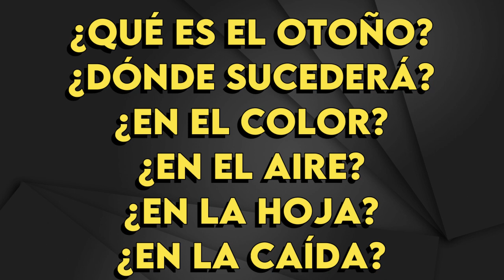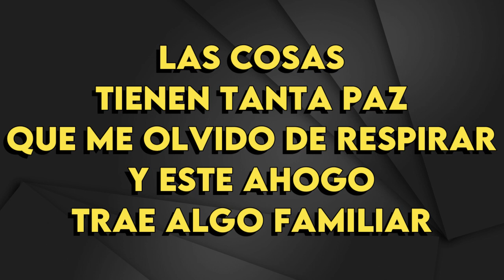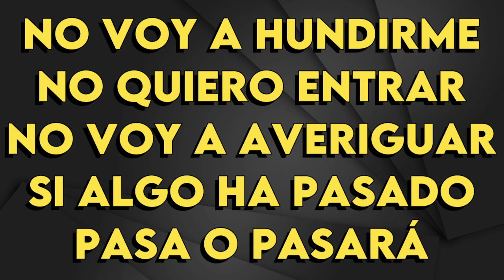Gabo Ferro - Un Eco, Un Gesto, Una Señal - Karaoke Instrumental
Gabo Ferro
Un Eco, Un Gesto, Una Señal - Karaoke Instrumental
Tono Original (leer 👇🏻👇🏻👇🏻)
Key: F

ETERNO GABO !